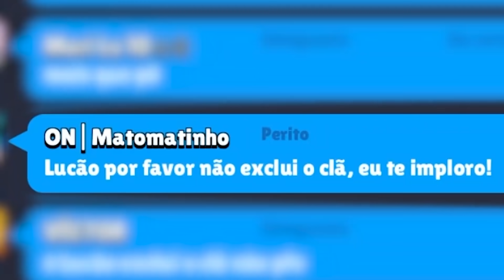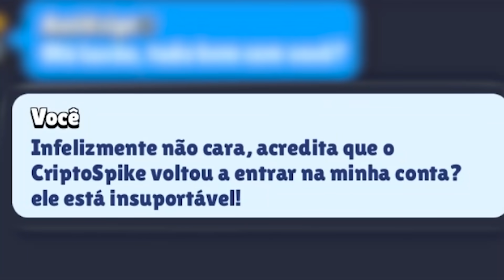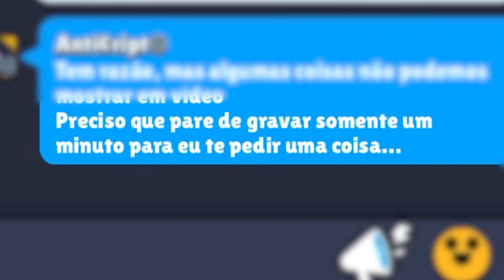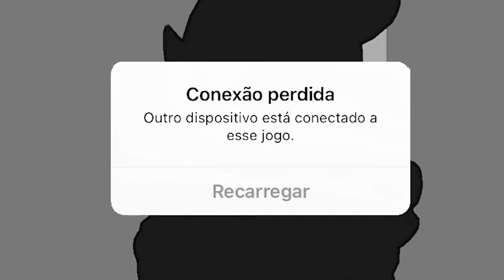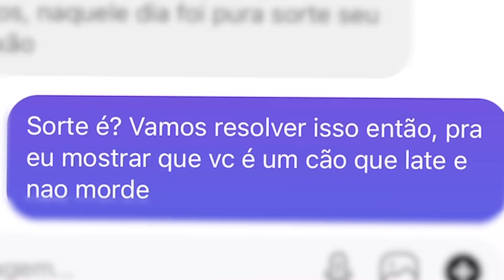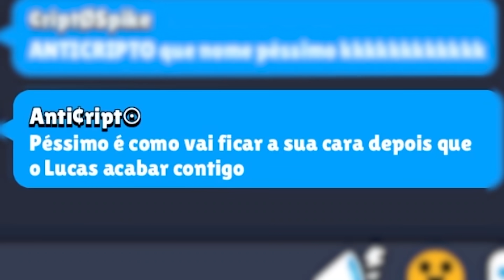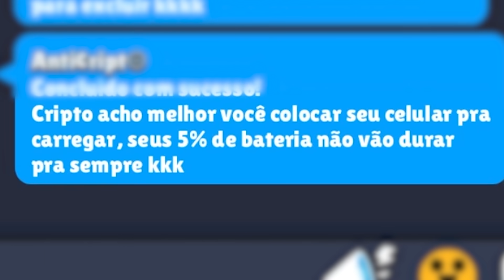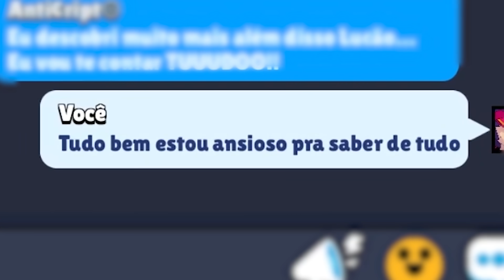O ANTICRIPTO ME OFERECEU AJUDA… BRAWL STARS